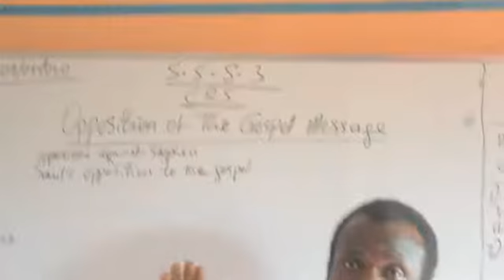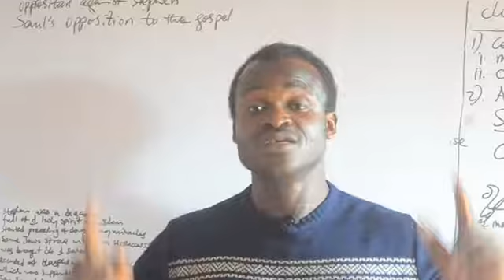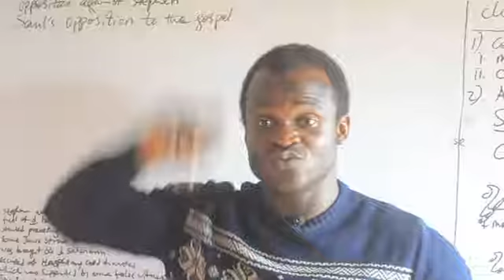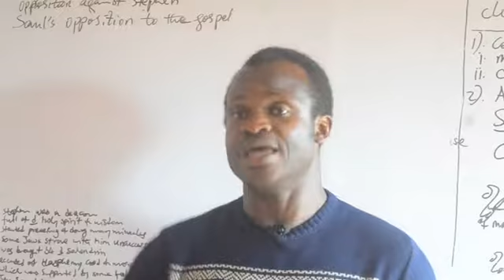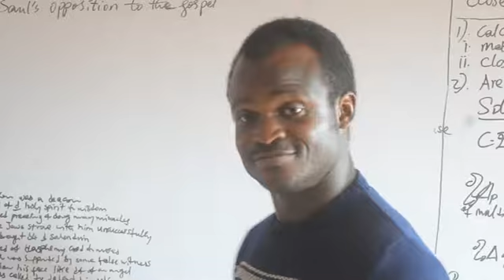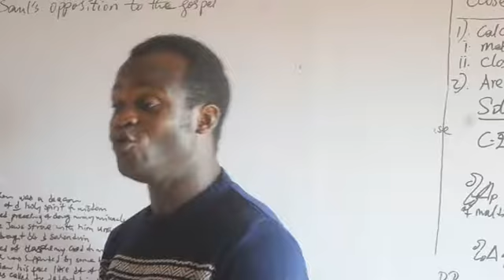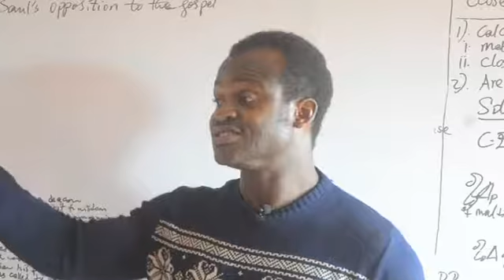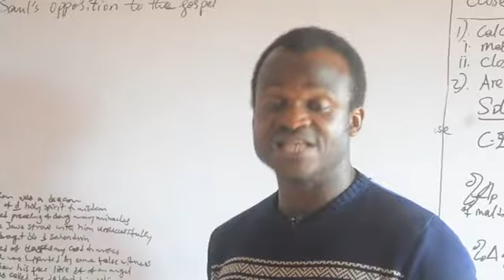OPPOSITION OF GOSPEL MESSAGE